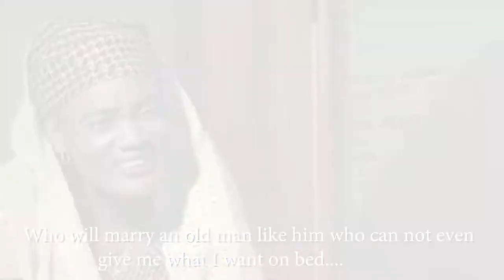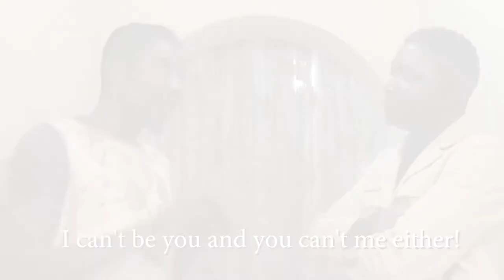EJU'TEREJU (MR SOY TV) trailer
An igala movie by CBUOY MOVIES.